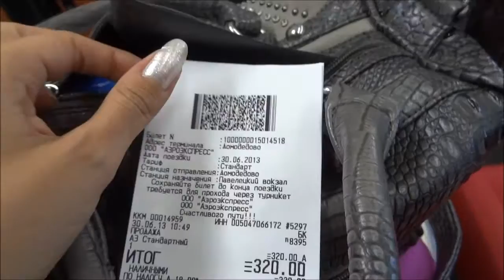Аэроэкспресс Домодедово - Павелецкий Вокзал. Лето. Влог: Россия 2013. Ч.2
Я снова в России! И снова, аэроэкспресс из Домодедова до Павелецкого вокзала. Что изменилось, за эти полгода?